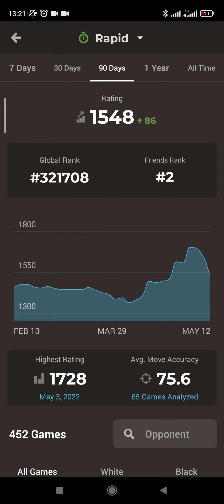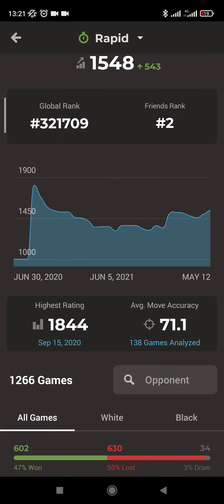Checkmate center of the board.